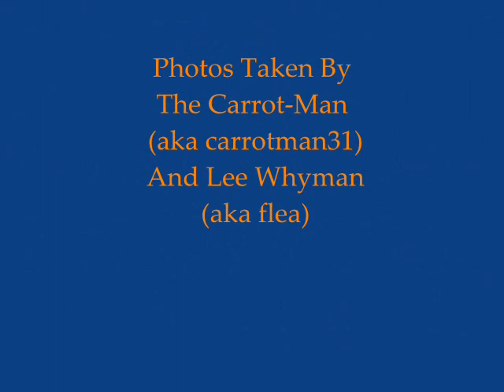Photos Of Carp Tench Pike Eel Bream Terrapin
Carp Caught Various Places Mostly Hackett Lakes a Few up Cotgrave a Couple Up Fingers Ponds And The National Water Sports Centre. Tench Caught Bottle Pond (aka Tench Pond) Eel Caught Bottle Pond (aka Tench Pond) Terrapin Caught Fingers Ponds Pike Caught Nottingham/Grantham Canal Bream National Water Sports Centre And Fingers Ponds